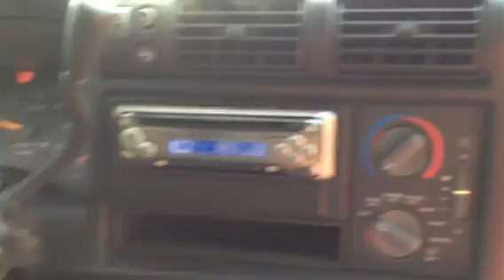95 blazer sounds great in and out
My 95 blazer with a flowmaster super 40 and no cat with a 3in tip. 2 Rockfordfosgate 12 subs 1000watts bumps hard and is super clear. My first pride and joy